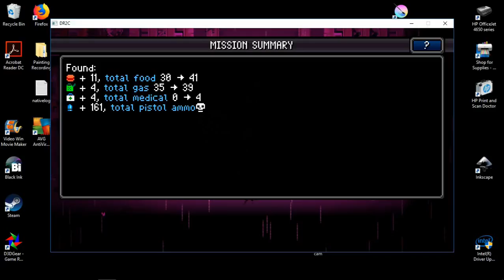I need that car!_Death Road to Canada Part 12_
Hello, hi! Nice to meet you! I'm playing Death Road to Canada! (My goal is to get rarer characters in Rare Extreme!)

Mine!